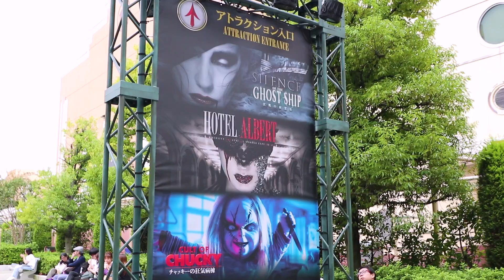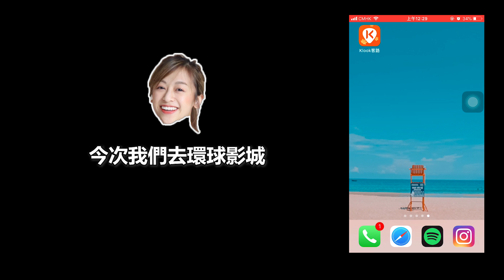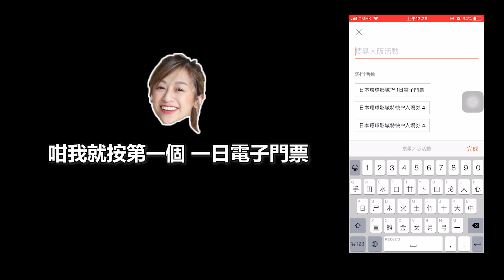【波仔】我們終於去了!😆日本環球影城😍原來霍格華茲學生都開始拍YouTube!?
廣告時間！